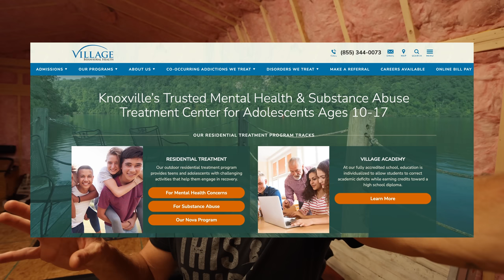Fighting For Friendsville, Tennessee - Some Advice To Tennessee || 2023-61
Friendsville, Tennessee, has a population of less than 1,000 residents, so word travels pretty fast. When the community caught wind of a youth behavioral institute possibly opening up in town, they showed up on numbers to the community board meeting. Blount County has expanded drastically in the last few years and it's only going to keep getting bigger.

We appreciate every one of y'all watching and hope you are enjoying Californians getting settled in Tennessee.